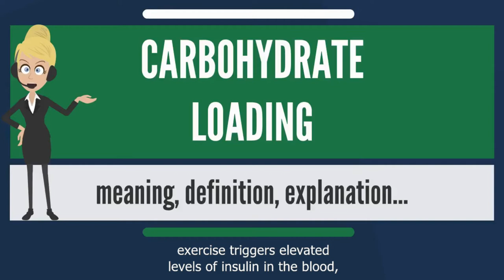Emulin for Sports Performance with Joe Ahrens - Brett Gurney Reviews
Hey, Dr. Joe, Brett here. Please tell us about emulin for sports performance.

Is there a benefit to an athlete to take emulin? And how so?

Well EMULIN causes efficient carbohydrate management. So without emulin in your bloodstream, you are at a great disadvantage. You just don't know it.

Athletes load up on carbs, especially distance runners and sports like European soccer.

They can't take a break. You're not allowed to change people in and out.

Usually, the team that wins is the one that had the most energy throughout the game. Right?

There's a peak when you load up with cards, but then you crash.

One of emulin's main functions is to smooth that curve out and make the energy longer lasting.

The makers of Emulin, ATM. metabolics, is partly owned by one of the owners of the Boston Red Sox. And there's plenty of players that are on emulin.

And that's what they report. "I can just go longer on the same amount of carbs. I can go further and it allows me to use less carbs".

Thanks,
Brett Gurney
Team Emulin

Personal Blog -
Internet Marketing for Beginners